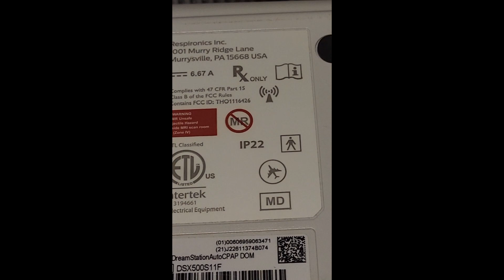My Aliner CPAP Setup